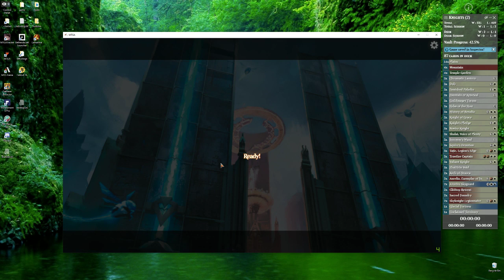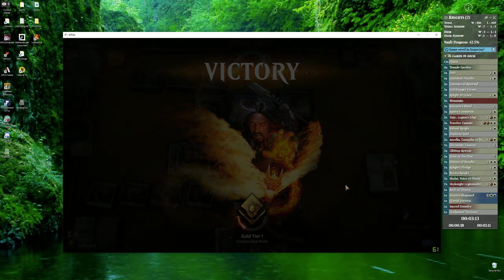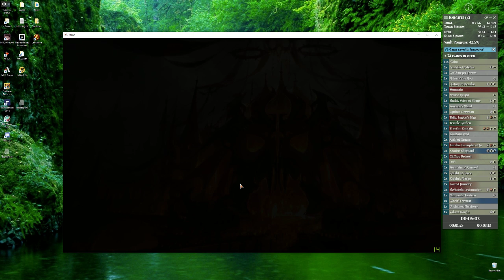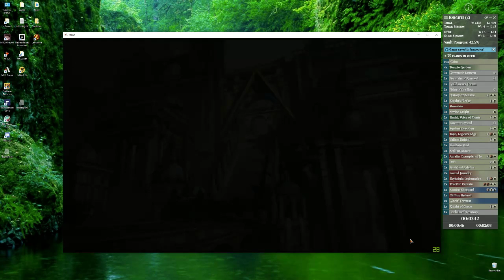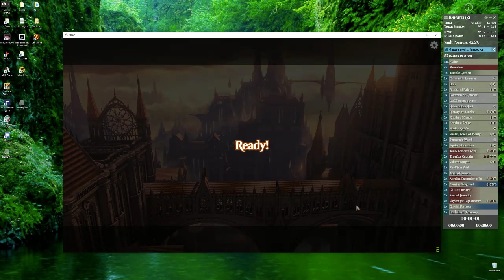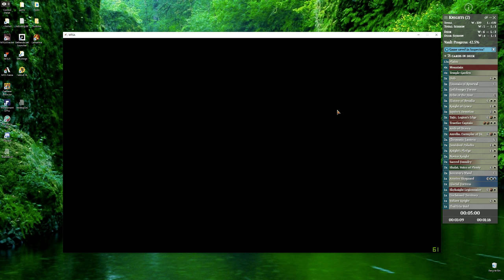MTG:A Weekly Reset, grind for the packs!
I get my 5 win pack by using knights after getting the quest gold done.